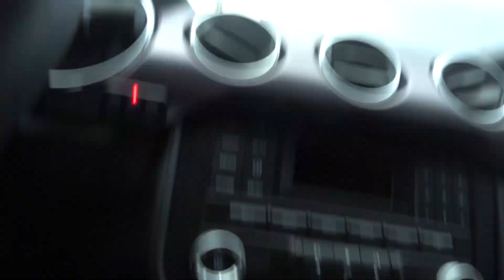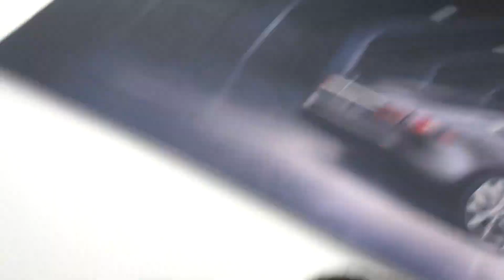I BOUGHT A TESLA MODEL S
I WILL SHOW AUTOPILOT IN THE NEXT VLOG! - TESLA MODEL S - New Car - Relationship - Comedy - Dating - Daily Vlog - Weekly Vlog - Los Angeles - Vlogging - Youtubers

Vlog Vlogs Prank Pranks